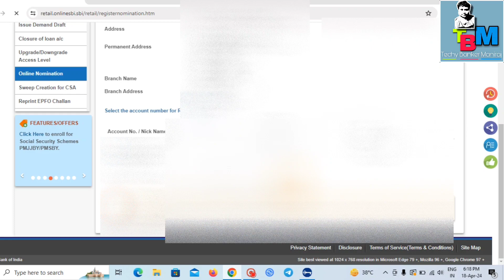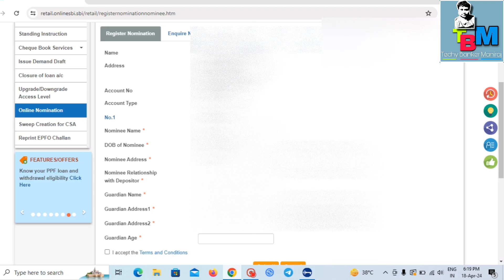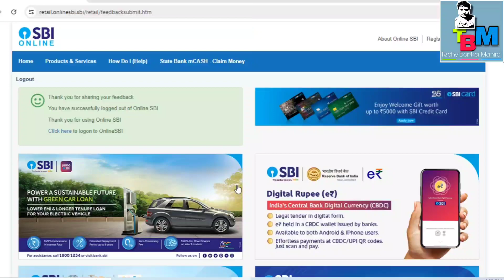Add nomination in sbi account. Sbi me nominee kaise add karein?. Sbi netbanking se nominee add kare.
What is nomination
Nomination facility is mandatory for all deposit accounts. Nomination refers to the procedure of naming a beneficiary to receive the proceeds of investments or assets. Nominee is an individual who will receive the benefit.

How to add or register a nominee in SBI Via Net Banking
Step 1: Visit onlinesbi.com using credential.
2: Under Menu, select the 'Request & Enquiries' tab.

Step 3: Click on the 'Online Nomination' button.
Step 4: Select the account (FD, savings) to which you wish to add a new nominee and click the next button.

Step 5: Enter the nominee's details such as name, date of birth, address, and relationship to the account holder.
Step 6: Submit the information.

Step 7: Enter the high-security password OTP sent to your registered mobile number.
Step 8: Confirm the addition of the new nominee by clicking the 'Confirm' tab.

How to register nominee by visit the bank branch
Visit the bank branch, download the form, and fill the details and submit to home branch.
What if you don’t want to add nominee
According to the SBI website, “In case depositor(s) do(es) not wish to make nomination, the same should be recorded on the account opening form by the depositor(s) with their full signature.

Minor nominee
A nomination can also be made in favour of a minor. The natural guardian will receive the sum on behalf of the minor during the period in which the minor does not attain majority.
When can nominee collect the amount
Only after the depositor's death in the case of a single account or the deaths of all depositors in the case of joint accounts does the nominee have the right to collect payment from the bank.